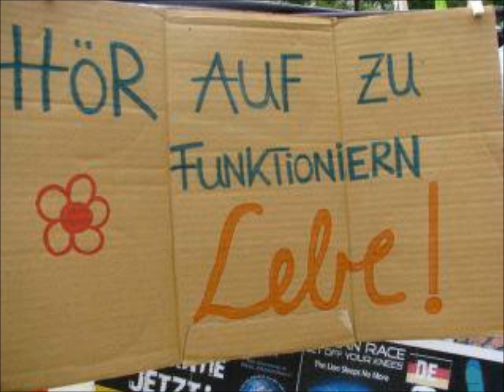Hör auf zu funktionieren sondern Lebe!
Lasse Dich nie zu etwas machen was Du nicht bist!